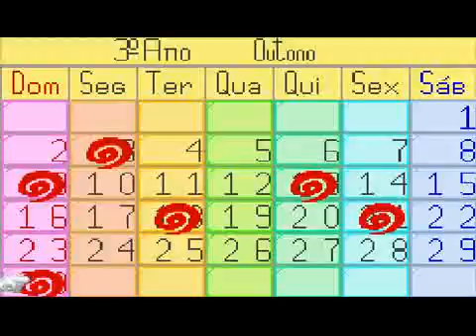HMFoMT - E tanta colheita que esqueci de upar a vara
E ai pessoal, beleza? Mais um video de Harvest Moon: Friends of Mineral Town

Gostou?